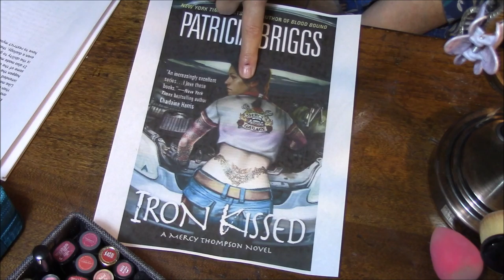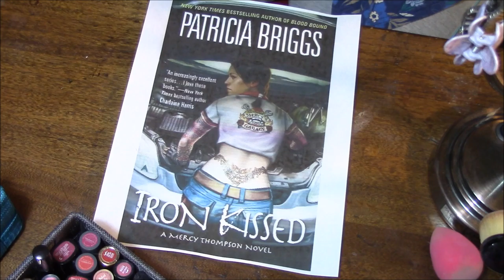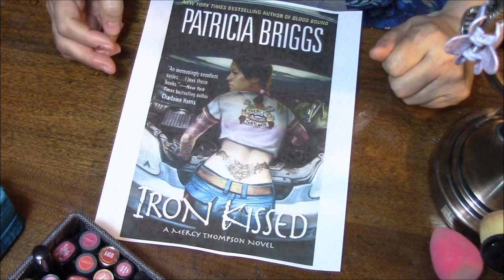My Paranormal Romance Obsession - Patricia Briggs - Mercy Thompson Book 3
My 'Coloring items' Wishlist!!